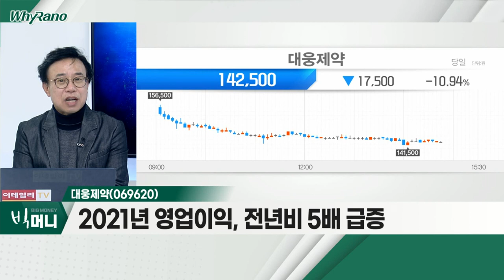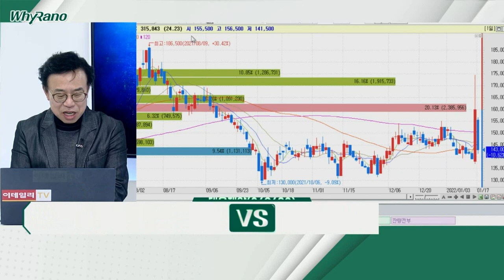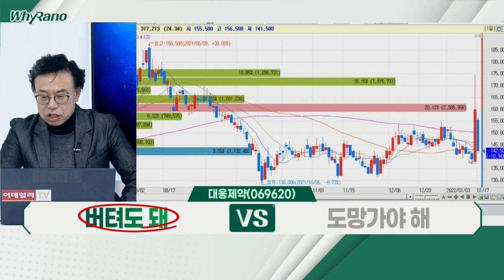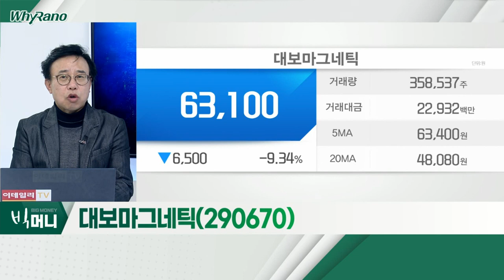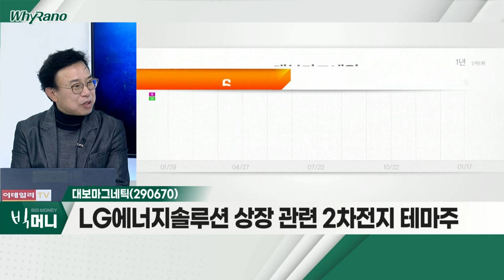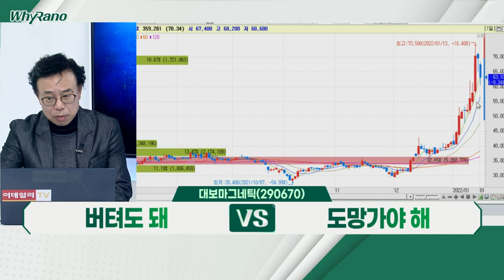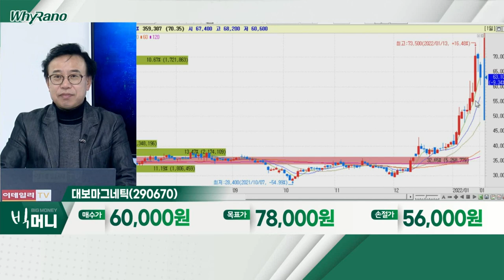안랩, 대웅제약, 대보마그네틱_WhyRaNo (20220117)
안랩(053800)
- 정치테마주로 분류… 지지율에 따른 여파
- 외국인 1달 누적 15만주 매수 유입
- 실적 '뒷받침'… 점진적 상승 추세

- 전일 급등 후 차익실현 매물 출회
- 당뇨 치료제 임상 3상 긍정적 결과
- 2021년 영업이익, 전년비 5배 급증

- LG에너지솔루션 상장 관련 2차전지 테마주
- 2021년 영업이익 55억 원… 흑자전환
- 외국인 1달 누적 30만주 매수 유입